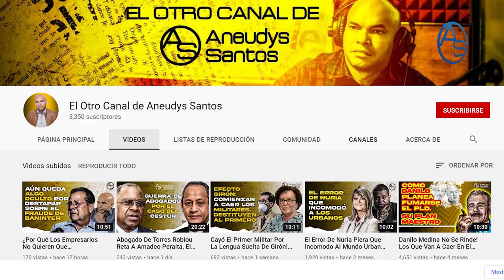Leonel Fernández Destapa Uno De Los Secretos Mejor Guardados De La Política Dominicana!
Faride Raful luce incontrolable pero Luis Abinader ya al parecer sabe como hacer que la Senadora del PRM aquiete un poco su lengua...

Leonel Fernández ahora revela porque un Presidente nunca puede llevar a cabo su plan de gobierno y es...